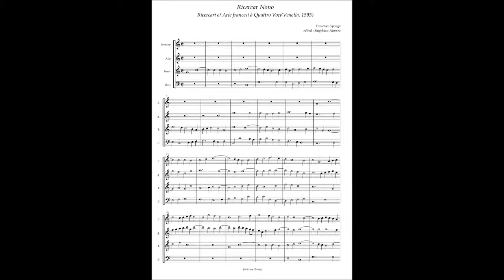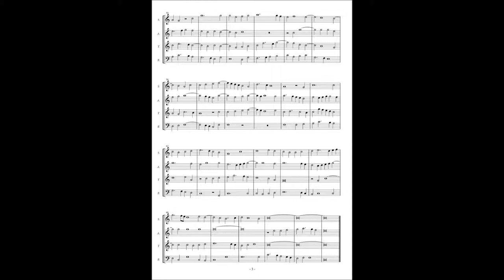Francesco Sponga(Usper) Ricercari et Arie francesi No9 Ricercar Nono